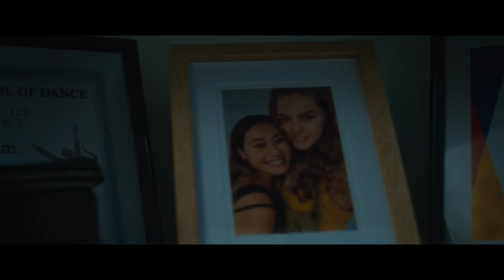FLUNK The Exchange - Episode 13 - Lesbian High School Romance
After Sabina warns her not to come home, Annie turns to Esther for help - will they finally spend the night together?

👆 Every rental and purchase on Vimeo helps us to make more Flunk! 🙌

FLUNK CHANNEL MEMBERS 👯
Become a Flunk channel member to watch exclusive videos each week where the cast react the latest episode - share their thoughts on the storylines & behind the scenes stories and answer fan questions!

LISTEN to our 6+ hour audio book, "SOCIAL DISTANCING" on Audible